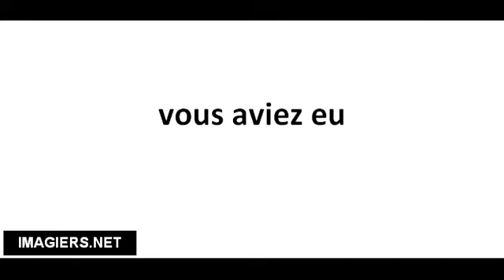Pronuncia corretta vous aviez eu